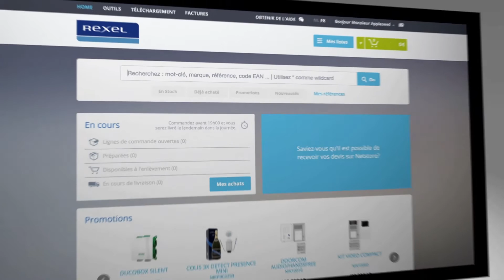Netstore, votre assistant personnel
Netstore est le webshop de Rexel Belgique, grossiste en matériel électrique,
il donne accès a une multitude de services :
- consultez des spécialistes grâce au Live chat
- visualisez en temps réel les disponibilités produits
- créez des offres avec votre logo
- suivez vos commandes
- commandez à partir d'un devis
- faite vous livrer partout en Belgique
- emportez vos commandes dans nos 35 agences et points d’enlèvements Night and Day

Netstore est accessible 24/7.
Le matériel disponible de stock commandé via Netstore avant 19h sera livré dès le lendemain.

Netstore est une solution Rexel
Rexel, un monde d’énergie